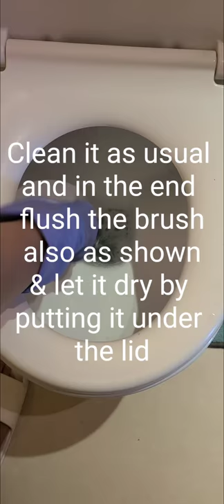Clean your toilet brush the easy way #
You can now clean ur toilet brush easily by flushing it and keeping it under the toilet lid to keep it dry ..